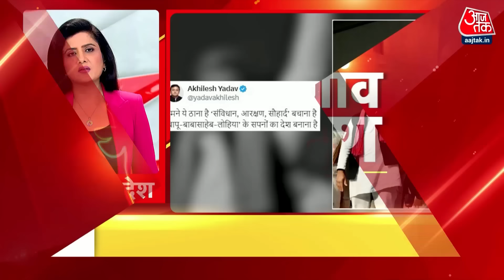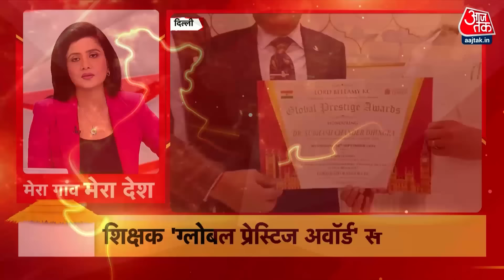Top 100 News: फटाफट अंदाज में 100 बड़ी खबरें | UP By Elections | NDA Vs INDIA | Amit Shah | MVA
प्रियंका गांधी और उनके पति के पास 78 करोड़ की संपत्ति,वायनाड में पर्चा भरने के बाद एफिडेविट में चल-अलच संपत्ति का किया था जिक्र

महाराष्ट्र चुनाव में दिल्ली से महायुति का फैसला...अतिम शाह के साथ शिंदे-अजित पवार-फडणवीस की बैठक, महाअघाड़ी में 23 सीटों पर फंसा पेच.

आज बड़े नेताओं के नामांकन का दिन...हेमंत सोरेन ने बरहेट से भरा पर्चा...मुंबई के वर्ली में रोड शो के बाद आदित्य ठाकरे का नामांकन.

यूपी उपचुनाव के लिए बीजेपी की लिस्ट जारी...इंडिया गठबंधन साइकिल निशान पर लड़ेंगे उम्मीदवार...अखिलेश ने जारी की राहुल संग तस्वीर.

बिहार में शुरू हुआऐ पोस्टर वॉर...जहरीला पार्टी बताने पर आरजेडी ने JDU को शराबबंदी पर घेरा ...हाईजैक पॉलिटिक्स पर भी जुबानी जंग.

मैली होती यमुना पर सियासी डुबकी...केजरीवाल को चैंलेज देने के बाद नदी के पानी में नहाए बीजेपी नेता. आप के सवाल गंगा से माफी कब?